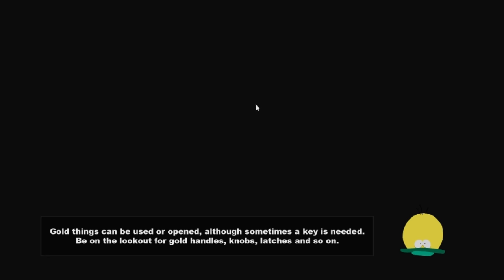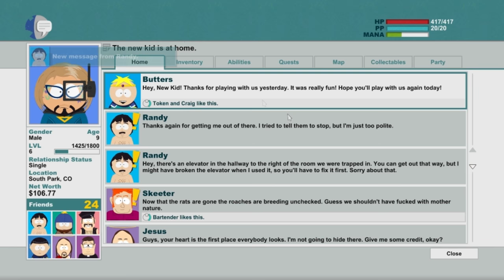South Park: The Stick of Truth playthrough part 15